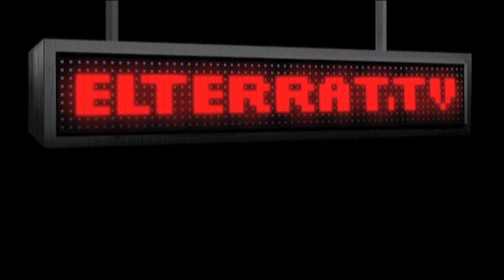La Mesa Cuadrada: 2010 ¿final de crisis? (1a parte)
- Sentados en la Mesa Cuadrada, Ferran Soriano, Leopoldo Abadía, Fernando Trias de Bes y Antonio Baños debaten sobre si en el 2010 llegará el final de la crisis.